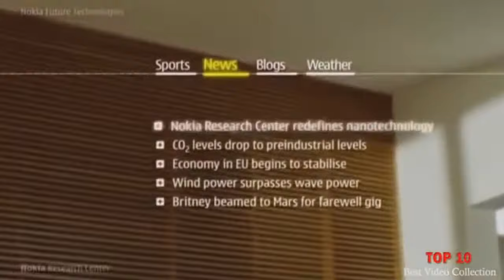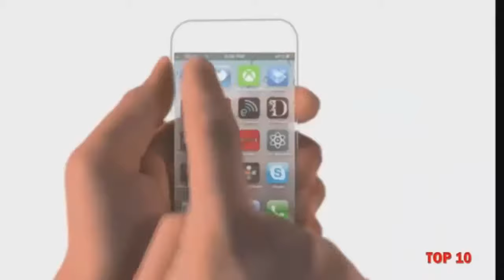Top 10 most Amazing Technologies | Technical Blog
1)google smart glass :-
Welcome to Smart-Glasses.org! We are proud to provide information and resources about smart glasses and smart technology. We hope you find the information provided here useful as we continue to explore new emerging technology.

Once the realm of science fiction movies, computer technology has moved to glasses, and multiple companies are making plans for this emerging mobile peripheral wireless market. The first smart glasses are projected to be available in the summer to fall of 2012 with other companies potentially releasing their versions by the end of 2012. Smart glasses will incorporate a bright high-definition display, adjustable for outdoor use on the glass lens so that the images appear as if they were in the exterior world. They will also have Internet connectivity and multiple new applications. Some of the displayed images will have a holographic quality to them, depending upon the smart glass manufacturer, making the image appear as if it were real and in front of the smart glasses

2)leap motion:-
The Leap Motion controller is a small USB peripheral device which is designed to be placed on a physical desktop, facing upward. Using two monochromatic IR cameras and three infrared LEDs, the device observes a roughly hemispherical area, to a distance of about 1 meter (3 feet). The LEDs generate a 3D pattern of dots of IR light[14] and the cameras generate almost 300 frames per second of reflected data, which is then sent through a USB cable to the host computer, where it is analyzed by the Leap Motion controller software using "complex math" in a way that has not been disclosed by the company, in some way synthesizing 3D position data by comparing the 2D frames generated by the two cameras.[15][16]
The smaller observation area and higher resolution of the device differentiates the product from the Kinect, which is more suitable for whole-body tracking in a space the size of a living room.[17] In a demonstration to CNET, The Leap was shown to perform tasks such as navigating a website, using pinch-to-zoom gestures on maps, high-precision drawing, and manipulating complex 3D data visualizations.[17] Leap Motion CEO Michael Buckwald told CNET:
Leap Motion initially distributed thousands of units to developers who are interested in creating applications for the device. The Leap Motion controller was first shipped in July, 2013

3)3D printing :-
3D printing or Additive manufacturing[1] is a process of making a three-dimensional solid object of virtually any shape from a digital model. 3D printing is achieved using an additive process, where successive layers of material are laid down in different shapes.[2] 3D printing is also considered distinct from traditional machining techniques, which mostly rely on the removal of material by methods such as cutting or drilling (subtractive processes).
A 3D printer is a limited type of industrial robot that is capable of carrying out an additive process under computer control.
While 3D printing technology has been around since the 1980s, it was not until the early 2010s that the printers became widely available commercially.[3] The first working 3D printer was created in 1984 by Chuck Hull of 3D Systems Corp.[4] Since the start of the 21st century there has been a large growth in the sales of these machines, and their price has dropped substantially.[5] According to Wohlers Associates, a consultancy, the market for 3D printers and services was worth $2.2 billion worldwide in 2012, up 29% from 2011.[6]
The 3D printing technology is used for both prototyping and distributed manufacturing with applications in architecture, construction (AEC), industrial design, automotive, aerospace, military,

4)transparent phone :-
processor - which is said to be faster than the current Apple A4 processor. One more rumor about the iPhone 5 is that it will come in two variants - one with a QWERTY keyboard. But one source says that the iPad 3 will have the A6 processor - is the macroscalar processor the same?
Which begs the question: "Will the iPhone 5 have the same CPU - or an A5?" A patent search does reveal that Apple is the owner of five patents of the macroscalar processor architecture. The latest is 8,065,502 and is dated November 22, 2011. Apple may even hold the copyright on the term as it appears to be new to our language. The new CPU concept seems to be a "looped parallel program

6)flying car new technology :-

Flying car technology is turning a dream into reality